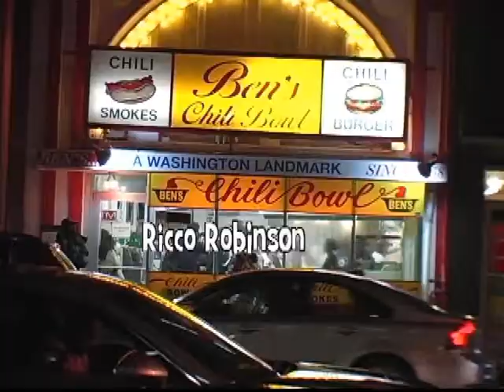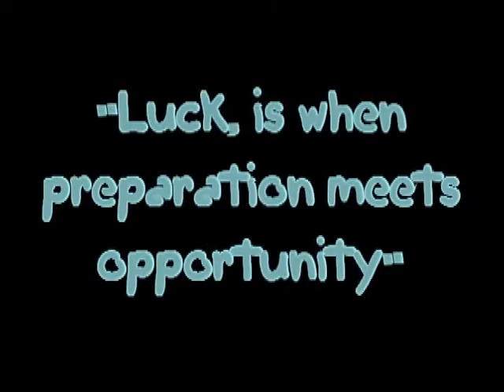"The Life Behind the Music" webisode 2 "Luck" (DMV Artist) (2011)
Directed by Ricco Robinson
Webisode 2  "Luck, is when preparation meets opportunity"
Follow: Ricco